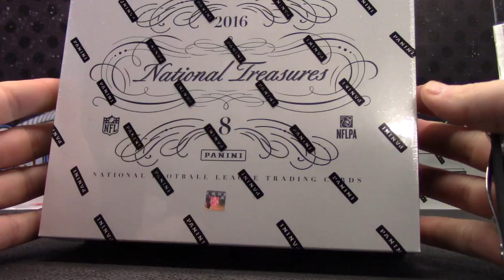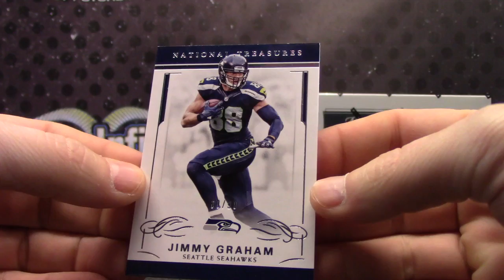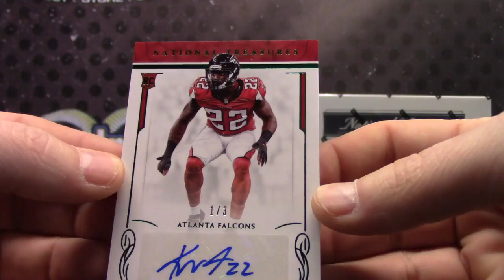Frankie's 2016 National Treasures Football Box Break